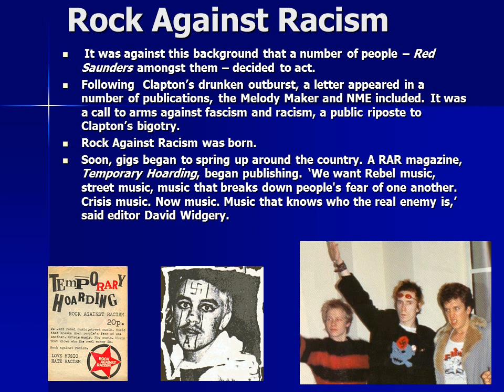Rock Against Racism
On the 5th August, Eric Clapton took the stage at the Birmingham Odeon. ‘Enoch was right,’ he said. ‘We should send them all back.’ According to Clapton, a musician who throughout his life had appropriated African American music to inspire and underwrite his own creativity and success, Britain was in danger of becoming a ‘black colony.’

His drunken invective was not released into a vacuum. The National Front had recently won around 40% of the vote in Blackburn. Racist attacks were on the rise. The intervention of fascist ideas into mainstream politics seemed a real possibility. Significant numbers of the population were being seduced by the Far Right and the violent solutions they offered to economic and social ills. An ugly mood pervaded the country.
Gurdip Singh Chaggar had been murdered by a gang of racists in Southall. The NF commented ‘One down, a million to go.’
Musicians as diverse as Sid Vicious and David Bowie were flirting with Nazi imagery and rhetoric. Much of this represented a desire to shock. Others were perhaps less innocent. Bowie thought Hitler ‘one of the first rock stars.’
 It was against this background that a number of people – Red Saunders amongst them – decided to act.
Following  Clapton’s drunken outburst, a letter appeared in a number of publications, the Melody Maker and NME included. It was a call to arms against fascism and racism, a public riposte to Clapton’s bigotry.
Rock Against Racism was born.
Soon, gigs began to spring up around the country. A RAR magazine, Temporary Hoarding, began publishing. ‘We want Rebel music, street music, music that breaks down people's fear of one another. Crisis music. Now music. Music that knows who the real enemy is,’ said editor David Widgery.
As momentum began to build, a concert was planned for Victoria Park on 30th April 1978. The Clash were to headline, and in the tradition of the RAR gigs up until that time, a line-up reflecting the diversity of the UK was booked. Punk, reggae and everything in between was represented.
Three weeks before the concert, 10 year old Kenneth Singh was murdered in a racist attack yards from his home in East London. It was a brutal reminder of what  ethnic minority communities were up against. His killers have never been identified
The official history charting the demise of the National Front suggests Mrs Thatcher’s Conservatives stole the political rug from under the fascists with her talk of ‘alien cultures swamping Britain.’ Reasserting the grassroots roles played by  people organising in their communities can be difficult. It is a valuable lesson; fascism and racism are most effectively confronted by ordinary people.
Clapton has never retracted his remarks. In fact he has restated them as recently as 2007. ‘Powell was outrageously brave,’ he says now.
Don Letts, a DJ and video director, pinpoints how racist ideas can adapt and mutate like a virus to exploit modern insecurities. ‘I was talking to my brothers and other black friends, and they are complaining about the Poles, and I say to them – brethren, that was us 40 years ago.’
As Jerry Dammers of the Specials says, the fascism we have now is of a ‘bland’ variety. It may be all the more dangerous as it attempts to superficially shed its baggage of thuggish racism.